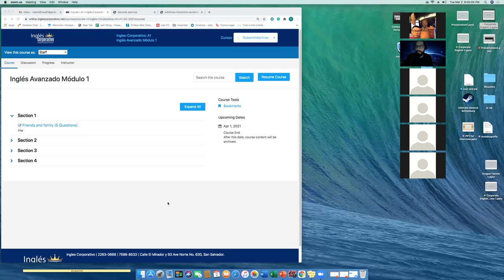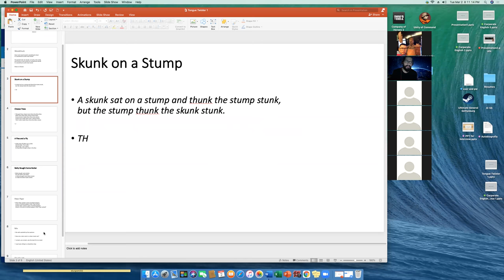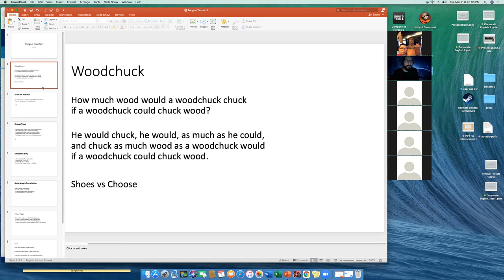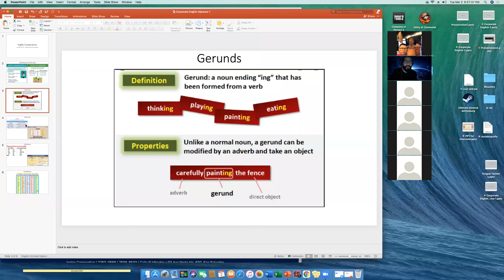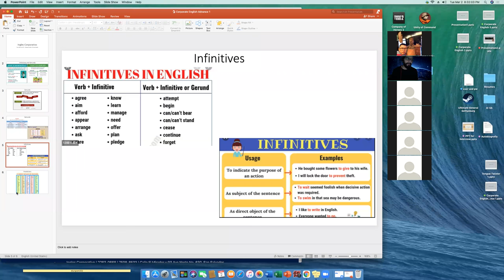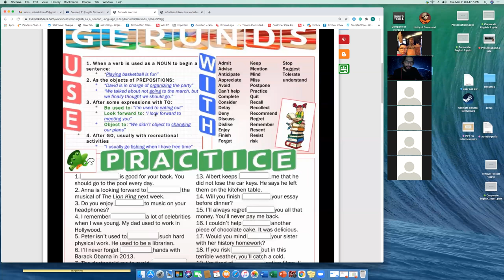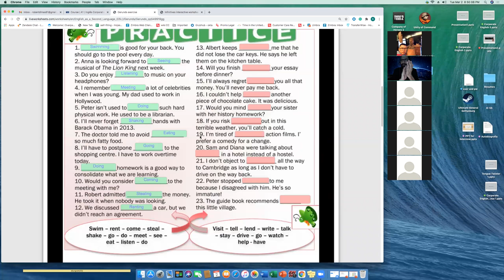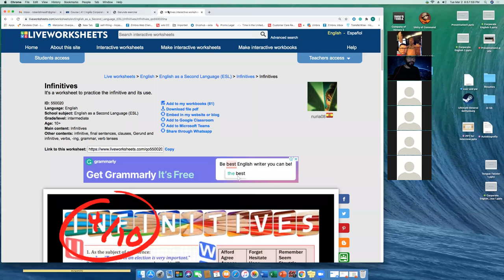Ingles Corporativo-A1-01-8-9-PM-02-21 - Week 1 Day 2